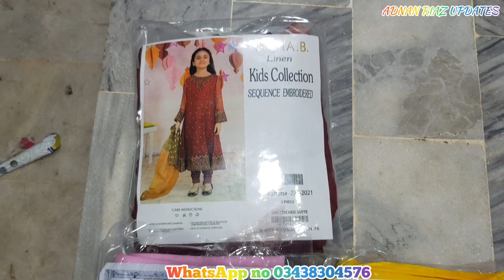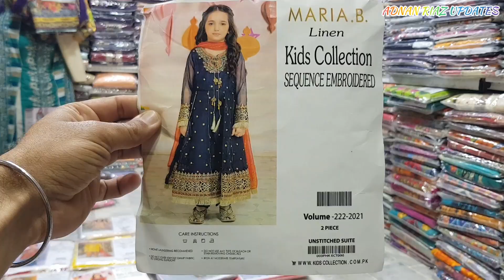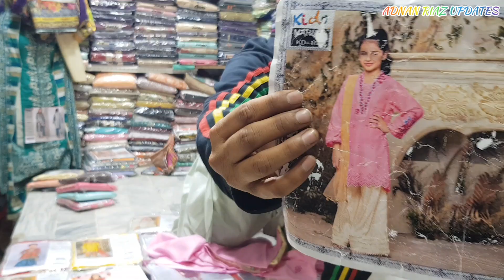Maria.b Kids Collection | Maria.b new design for kids | cheap prices | Maria.b Kids Collection 2022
Salam everyone umeed hy ap sub thek ho gay
I M Vlogger UPDATES WITH ADNAN RIAZ

Online Shopping Karny K liye Visit Kary Hamari Website Per